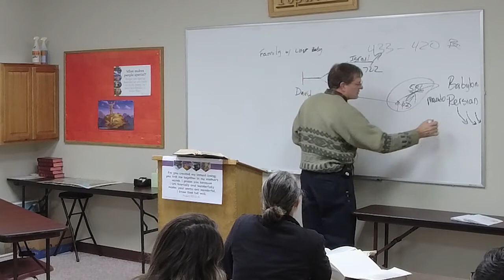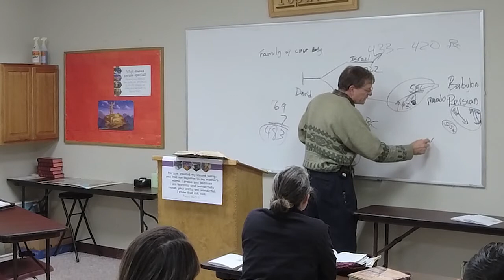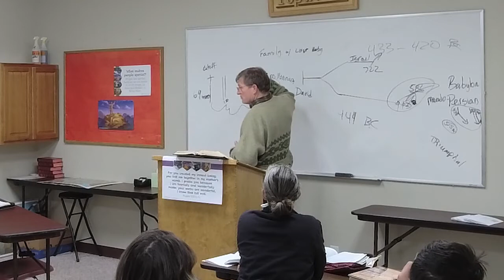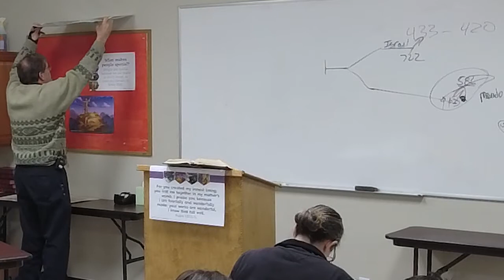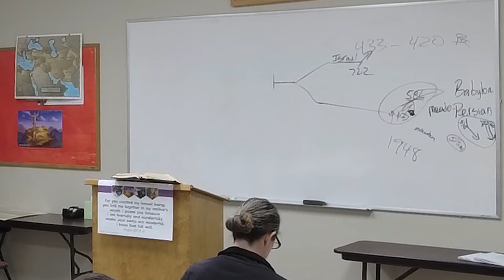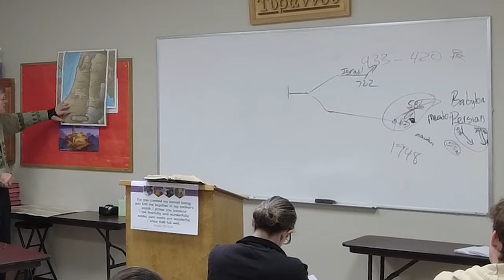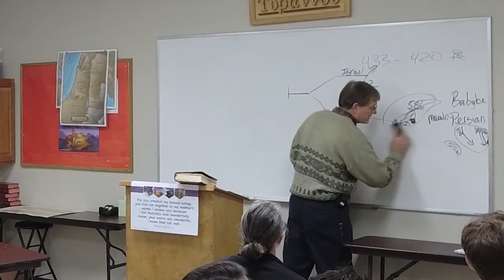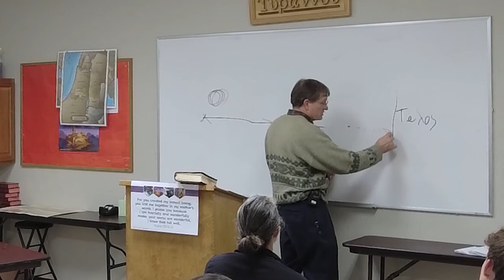OT Survey Class 11 11-16-2022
OT Survey Class 11
Nehemiah
Tyrannus School of Theology
November 16, 2022
Dr. Damian Efta